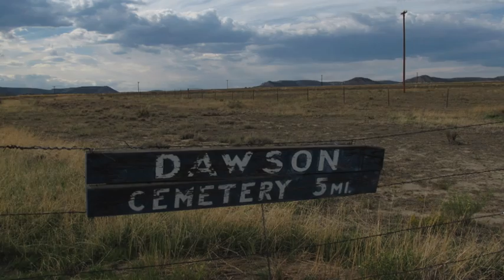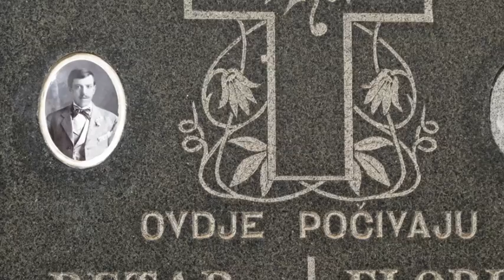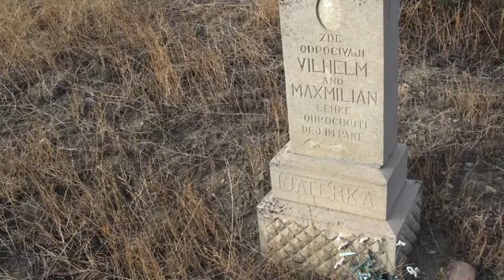Dawson Cemetery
I came to the cemetery of the abandoned coal mining town of Dawson in northeastern New Mexico to capture the sounds of this isolated place and spend time  among the graves of those who once called the town home.

While the former townsite of Dawson itself is closed to the public, you can learn a lot about what life must have been like there by studying the cemetery.  Names on the graves represent Italian, Greek, Mexican, and other nationalities.  Prominent in the center of the cemetery is a large section of white trefoil crosses, the graves of miners killed in two tragic explosions in the mine, one in 1913 that claimed 263 victims, and the other in 1923, claiming 122.  With so many miners coming from other countries, these tragedies were truly international incidents.  In recognition of the importance of this site, the cemetery has been placed on the National Register of Historic Places.

Arriving on a Sunday just as the day was ending, I found the place much quieter than I had expected.  Wind was the prominent sound, at times racing and roaring over the dry earth, with little else to complement it -- no night birds or crickets, no cows, no coyotes.  Just quiet and calm as the sun went down and twilight crept in.

I was not out to try to record anything other-worldly at the cemetery, but I confess there are several sounds on this recording I can't identify, including a strange metal grinding noise that happens right at the very beginning (on the slide that shows the Historic Marker) and returns a couple times in the first minute.  Something pops the mic at one point. The footsteps I'm confident are mine, don't worry.  (I would normally cut out something like that, but since they convey the dirt sound of the ground, I kept them in.)  And that ugly edit right around 2:00 is mine too -- the mic fell over!

I have a rule when I photograph in cemeteries that I always shoot from the back side of a grave marker, so as not to show the name of the deceased.  But some of the graves at Dawson included the deceased's photograph embedded in the stone.  These images were haunting and poignant, and I had to include them.  I also included a sampling of names to show the cosmopolitan make-up of the former residents of this little town.

Dawson is a lonely place; lonelier still as late afternoon gives way to evening.  I grew spooked.  Not by the cemetery, but by the isolation.  Recording in a cemetery near nightfall seemed like a really great idea when I had it back in the safety of day.  Remembering that I wasn't technically there by myself helped.  Still, it's quiet, you're miles from the nearest town, the sun is setting, you forgot to tell anyone where you were going...

Then, unexpectedly, I wasn't alone.  After I'd been recording for about an hour, I was surprised when another car showed up.  Anticipating I would be talking to another interested visitor, I made myself available as they opened the cemetery gate and drove in.  But they, an older couple, waved -- and then drove past me.  They parked at a spot on the side of the fence and got out to tend a grave.

And just as quickly, the Dawson cemetery became theirs.  I didn't have the personal connection to the cemetery that they clearly did, and I was intruding just by being there.  So I left them to their ritual and the solitude it required.

Dawson, like all cemeteries, is really more a place for the living than the dead.